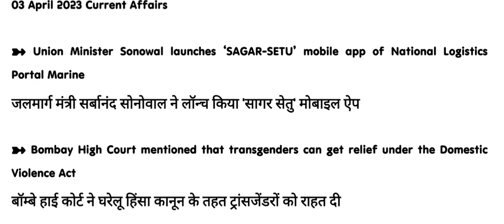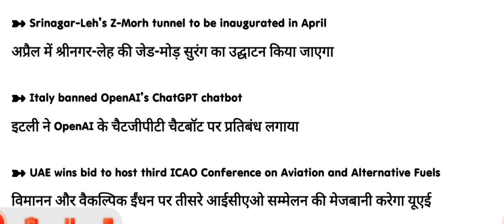daily Current affairs by saur daily education newshorts@SaurSir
daily Current affairs by saur